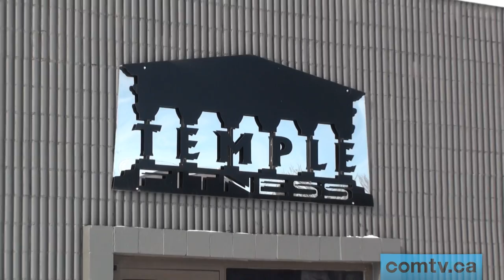comtv.ca - SPORTS: Temple Fitness Outdoor Winter Warrior (Episode #4)